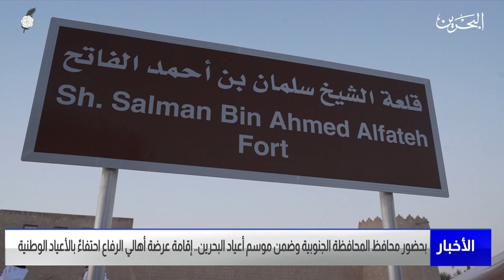مركز الأخبار : المحافظة الجنوبية تطلق حزمة من الفعاليات الشعبية بمناسبة الأعياد الوطنية 10-12-2022